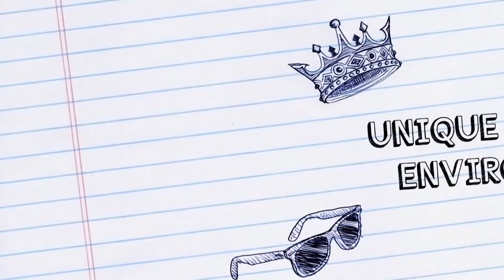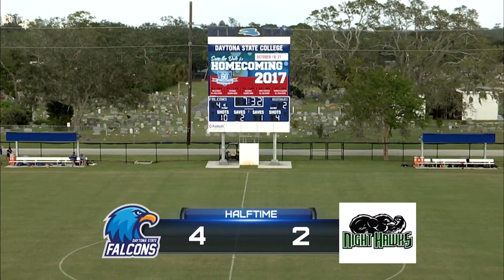Mens Soccer Daytona State College VS Thomas University JV 10-4-17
The Daytona State Falcons play the Thomas University Junior Varsity team in a soccer match at the DSC Soccer stadium in Daytona Beach.